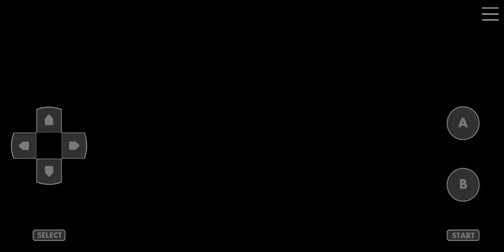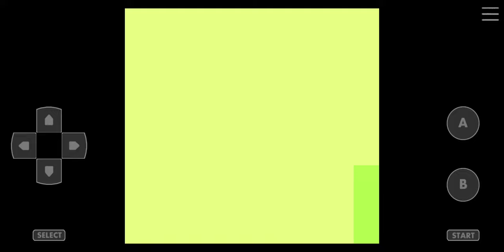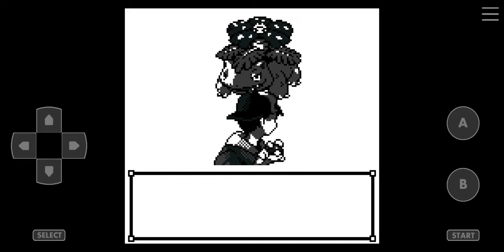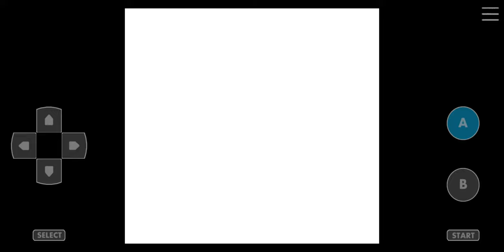Pokemon Crystal Kaizo Walkthrough Part 69 Celadon City